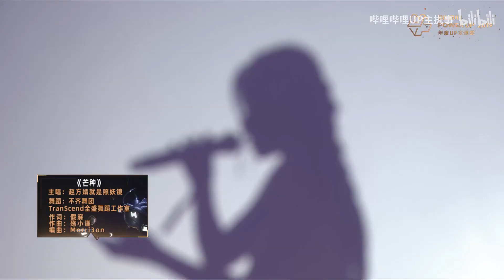bilibili power up mang chong/grain in ear original singer